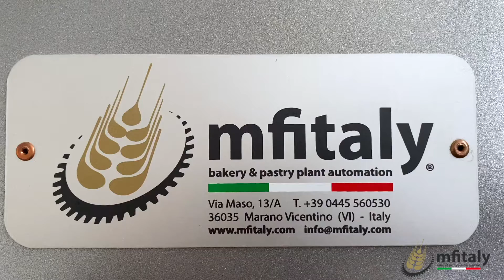MFITALY | Automatic Divider Dough Rounder - Spezzatrice Arrotondatrice Automatica per pane pizza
La nuova Spezzatrice Arrotondatrice Automatica.
Disponibile in diversi modelli per diverse grammature.

Struttura in acciaio verniciato completa di pannello touch screen per le regolazioni.
Funzionamento completamente automatico.